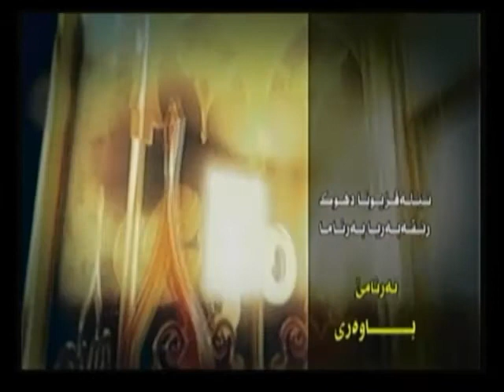bawari 20 7 2018